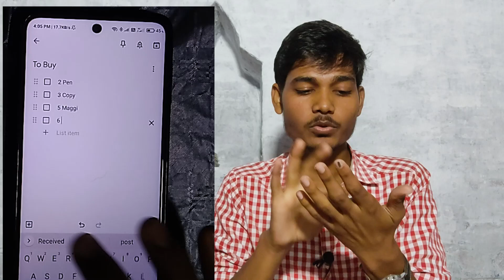5 Extremely Useful free Apps that everyone must Use 😱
Hey,  In this video, I shared 5 handy apps that everyone should use. I hope this video will help you.
All the apps that I shared are really extremely useful. The only thing is just to try it out and get comfortable with all the aforesaid apps' features. I am pretty sure you will love that.

Time Stamps and list of the Apps:
00:00 Introduction
00:45 Phone Pe
01:30 Google Calender
06:49 Google Keep
09:45 Google Photos
11:38 Google Drive
Happy Learning!

In case you want to go through some other videos of my channel:-

5 Extremely Useful free Apps that everyone must Use